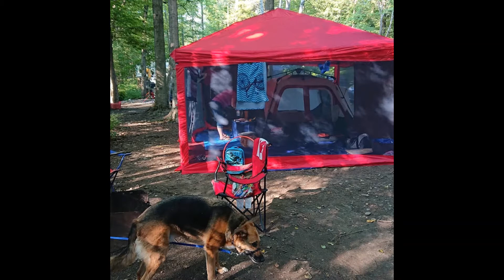Lessons Learned - First Time Camping with Our Dogs (Tips & Tricks)